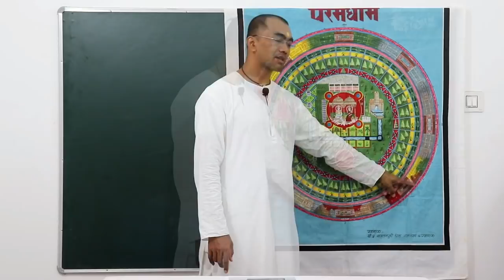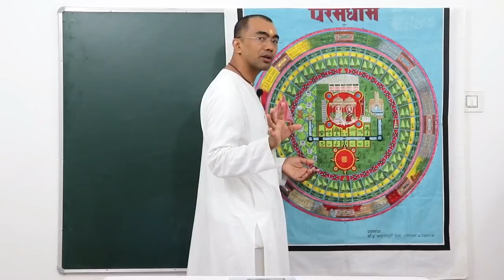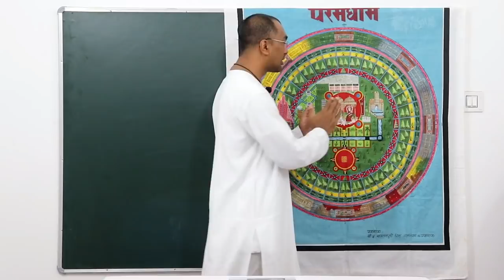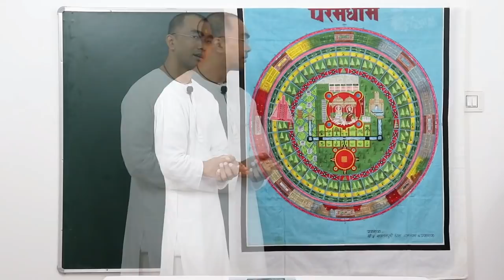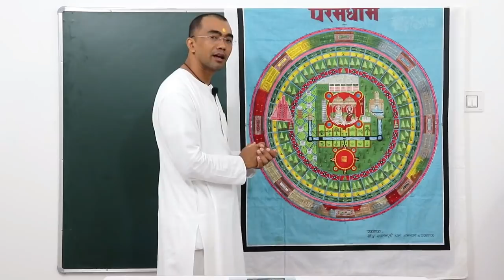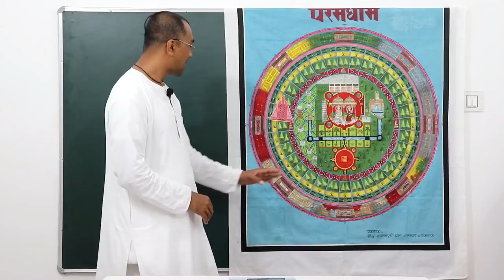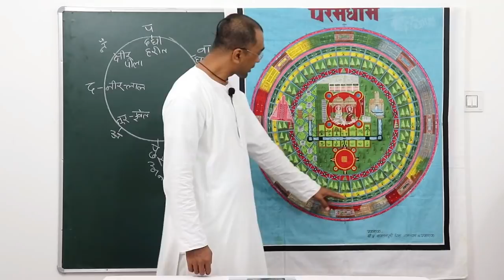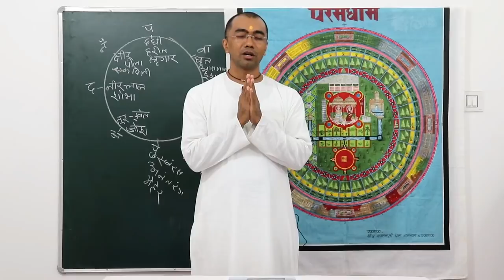चर्चनी प्रशिक्षण class 11, नक्सा सहित परमधाम 25 पक्ष एवं सात परिक्रमा, प्रशिक्षक: प्रेमल पिया